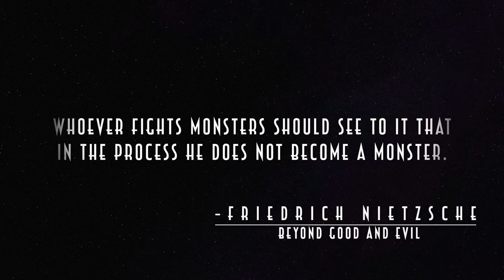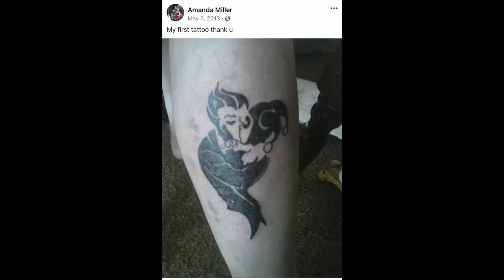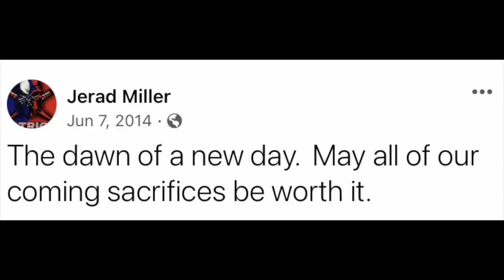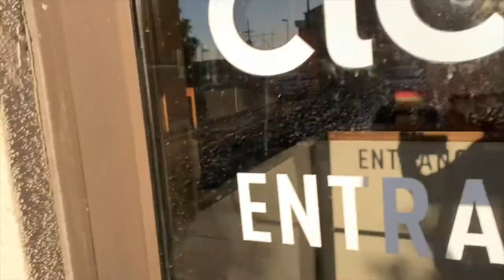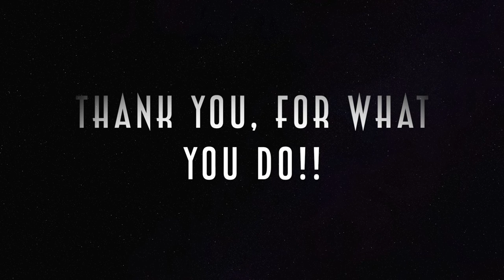Las Vegas Ambush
On June 8, 2014 - Jerad and Amanda Miller, fueled by drugs and paranoia, embarked on a rampage that would begin at a pizzeria and end at a Walmart.  The husband, a raging lunatic, and his subservient wife would gun down two Las Vegas Metropolitan Police Officer's who were eating lunch at a CiCi's Pizza. They would then continue their reign of terror a small Division 1 Walmart Store across the street. Here they would gun down a Concealed Weapons Permit Holder, who attempted to intercede, before having a final showdown with LVMPD Officers at the rear of the store.

Hear the true story of what has become known as the Las Vegas Ambush. And left the town known as Sin City, in wake of pure evil.